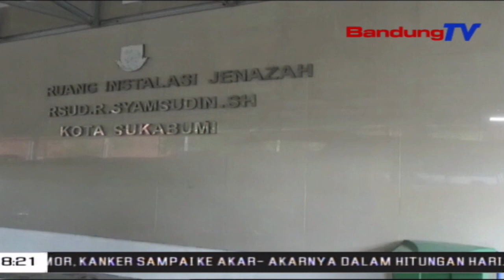Seorang Anggota ORMAS Di Sukabumi Diduga Dianiaya Hingga Tewas | SBR | BANDUNGTV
SBR | BANDUNGTV | HANY SANDRA | Seorang Pria Berinisial D Alias Obe, 36 Tahun, Warga Bojongloa, Lembursitu, Sukabumi, Diduga Menjadi Korban Penganiayaan Hingga Tewas, Di Gegerbitung, Kabupaten Sukabumi. Jenazah Korban Yang Diketahui Anggota Salah Satu ORMAS, Langsung Dibawa Ke Ruang Instalasi Jenazah Rumah Sakit Umum Daerah, Syamsudin, Kota Sukabumi, Untuk Divisum. Namun, Pihak Keluarga Menolak Jenazah Korban Untuk Dilakukan Otopsi.,